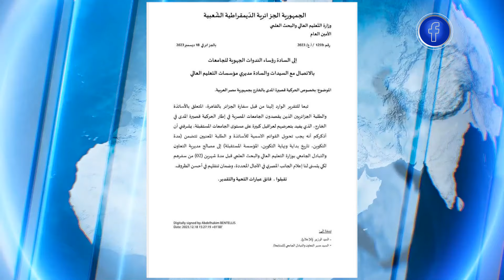بعد فرض غرامات مالية.. وزارة التعليم العالي تتحرك لرفع عراقيل البيروقراطية عن الطلبة الجزائريين بمصر